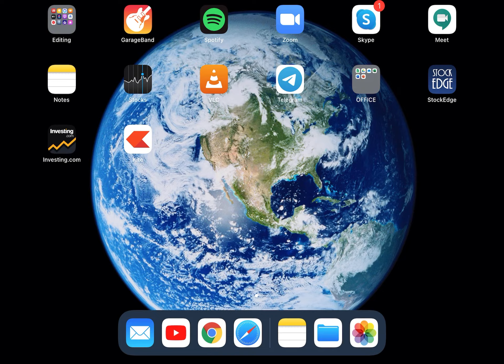WPE || Part 14 || Problems in vertical circular motion [ Engineering & Medical ]